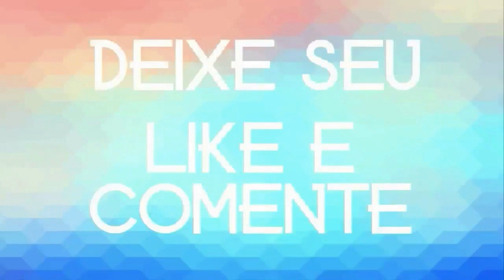KAKAU FORROZEIRO & FORROZEIROS DA MOLEKA CD NOVO 2020